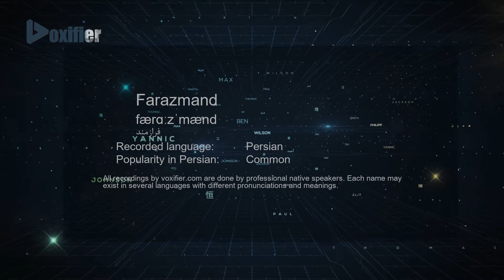How to Pronunce Farazmand (فرازمند) in Persian (Farsi) - Voxifier.com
This is the Persian (Farsi) pronunciation, gender, and phonetics recording of the name Farazmand (فرازمند). The same name may exist in other languages with different pronunciations.